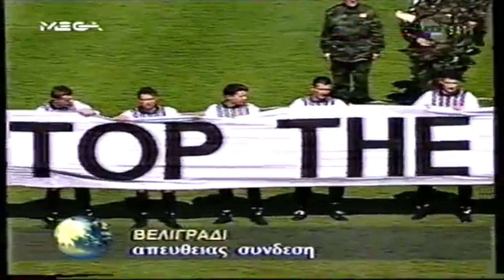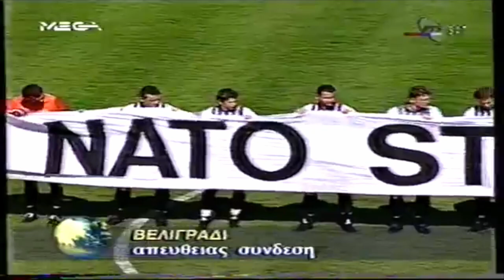Foodball: Επεισόδιο 6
Στο 6ο Foodball ο Μιχάλης Τσόχος θυμάται με τους Ντέμη Νικολαΐδη, Ακη Ζήκο και Παύλο Τσίμα τον αγώνα της Ένωσης στο εμπόλεμο Βελιγράδι.